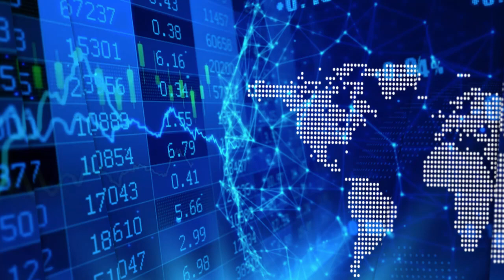Robert Vallis on why a group of gold mine veterans have recently joined the Signature Resources team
In a recent InvestorIntel interview, Tracy Weslosky speaks with gold mine veteran Robert Vallis about joining the Signature Resources Ltd. (TSXV: SGU | OTCQB: SGGTF) executive team. In addition to joining as the President, CEO and Director, Robert discusses the new addition of Paolo Lostritto as Chairman and Dan Denbow as the new Board and Management Advisor. Adding to the reasons for why he joined the Signature team, Robert discusses the competitive advantages of Signature’s high-grade Lingman Lake Project and why he believe that it presents an excellent resource growth potential.

In this InvestorIntel interview, which may also be viewed on YouTube (click here to subscribe to the InvestorIntel Channel), Robert went on to say, “It is the projects rare value potential that attracted me and specifically it is the people and the asset.” He continued, “Signature has like minded, disciplined and highly motivated industry veterans. The project has rare qualities.”

Speaking on the competitive advantages of the Lingman Lake Project, Robert said, “We have demonstrated (gold) ounce potential with a historic resource of nearly 234,000 ounces, it is high-grade with the right type of geology — a large package with nearly 30 kilometers in strike. The right address and a plethora of geological data.”

About Signature Resources Ltd.

The Lingman Lake gold property consists of 622 staked claims, four free hold full patented claims and 14 mineral rights patented claims totaling approximately 12,148 hectares. The property hosts an historical estimate of 234,684 oz of gold* (1,063,904 tonnes grading 6.86 g/t with 2.73 gpt cut-off) and includes what has historically been referred to as the Lingman Lake Gold Mine, an underground substructure consisting of a 126.5-meter shaft, and 3-levels at 46-meters, 84-meters and 122-meters depths.

*This historical resource estimate is based on prior data and reports obtained and prepared by previous operators, and information provided by governmental authorities. A Qualified Person has not done sufficient work to verify the classification of the mineral resource estimates in accordance with current CIM categories. The Company is not treating the historical estimate as a current NI 43-101 mineral resource estimate. Establishing a current mineral resource estimate on the Lingman Lake deposit will require further evaluation, which the Company and its consultants intend to complete in due course.